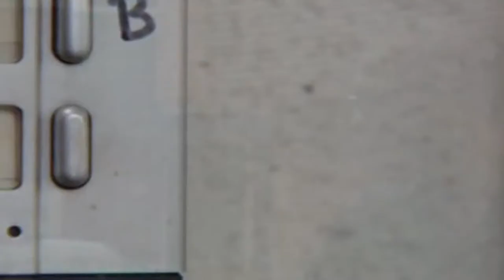#37 - Your Soul in Return for Sex - Paramount (2020)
More Booty Less Headaches!
Once Sex gives a man headaches, relationships are bound to fall apart.
If a women has headaches you will have bad sex. We all know this and still man men accept these headaches and get in vicious spiral of trouble and bad sex.

I am here to support the guys who want to do it differently. I am not an expert I am an homeschool, self thought guy from the Netherlands just giving you the truth from my own experience.

As an former Gigolo I believe to have brought the sex game to an next level with women.
I will serve you a new video each week with unique tips and insights how to approach women and deal with in order to improve your sex game.

Who doesn't want a Life with more booty and less headaches?

🎥 Each week a new Video!
booty More Booty Less Headaches

booty Start Hustling Girls and built your Confidence in my upcoming Card Game!
Grow your Game and start getting great deals with girls by Playing Patboy Card Game!
Stop wasting your time with traditional gaming and start getting real in this shit!

Reserve your seat to to be one of the hundred players upon launch in 2023
Become a PROBALR Member and get access to the community, the app and my support!

Join PROBALR League and Start Hustling with me!
It's gonna be fun we are going to use the Patboy Hustler App!
Built your Game, Learn to seduce and make Women Laugh. Get them involved and join the fun!

IL PRINCIPE SEX FOR MEN
Take control of the game with women. Become Alpha.

Props of the Beat go to HighSky

You want your Beat featured in my video? Love to run your beat if it fits the script.

# Confidence
# dating girls
# comedy